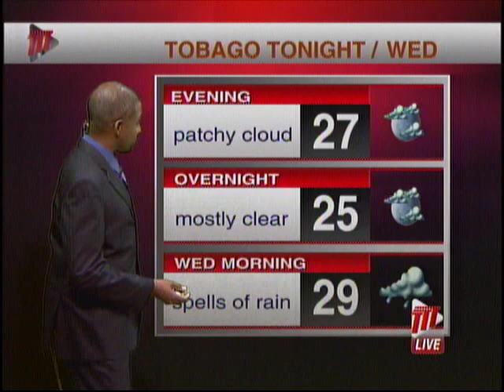Afternoon Weather - Tuesday 13th August 2019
Here's Ean Wallace with the weather forecast.